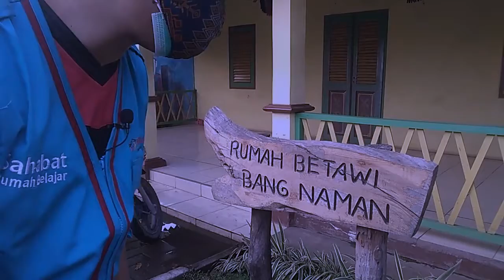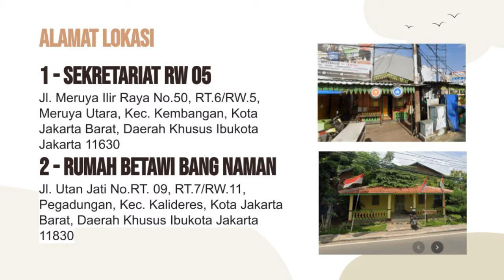Tugas Akhir PembaTIK Level 4: Kagak nyangke ade rumah Betawi di sini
Tugas Akhir PembaTIK Level 4
Rumah Betawi biasanya cuma ada di Taman Mini atau di Setu Babakan, ternyata di Jakarta Barat deket toll Kebun Jeruk sama deket Daan Mogot Mall ada juga. Mau tau lokasinya, tonton ampe abis yak.